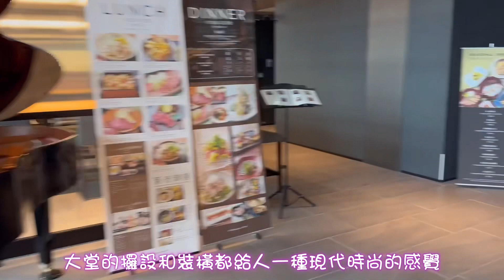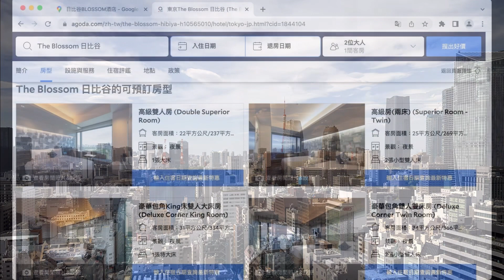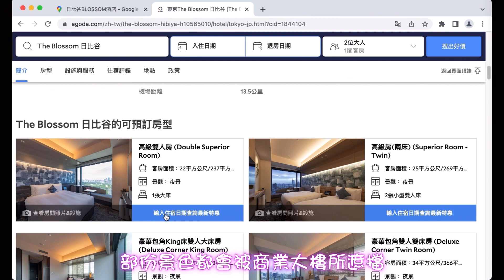開箱東京超正酒店！每一間酒店房都能欣賞東京美景！｜日比谷花季酒店 The Blossom HIBIYA Tokyo Hotel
為大家開箱一間東京酒店 - 日比谷花季酒店 The Blossom HIBIYA！令人驚喜的是，每一間客房都能欣賞到壯麗的東京美景，讓您盡情沉浸在城市的美麗之中！是一間CP值極高的酒店！下一次到東京旅遊，一定會再入住！東京酒店